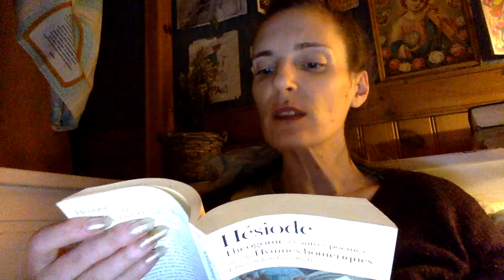Hymne 13 pour Dèmèter